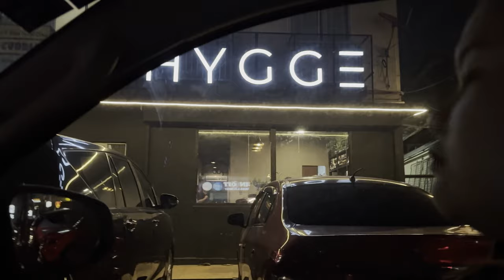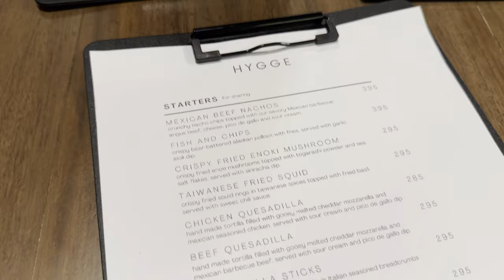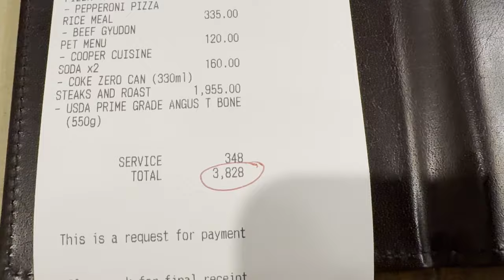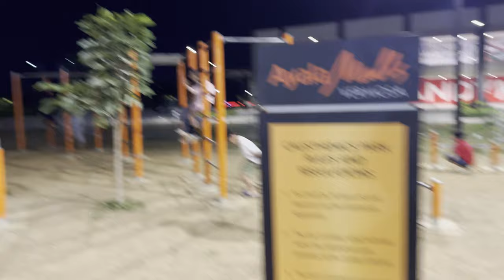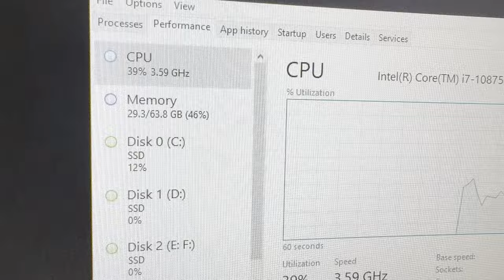HYGGE VERMOSA & MIMING WITH BUTCHUKOYS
weekend chillin